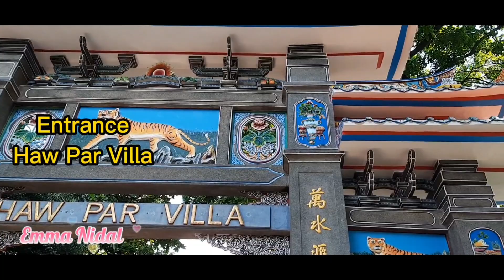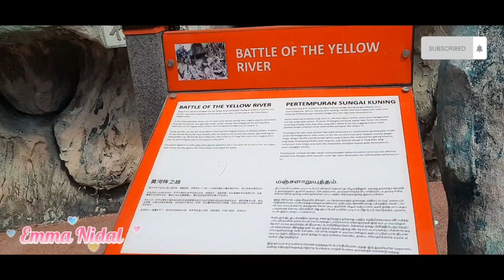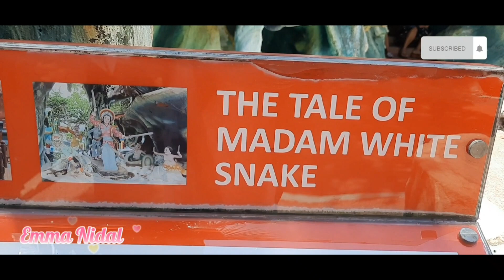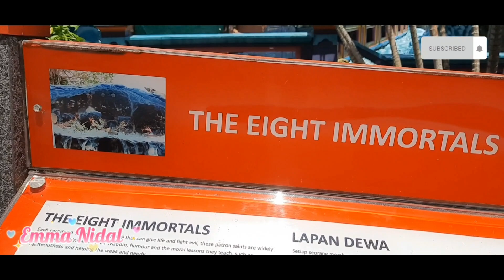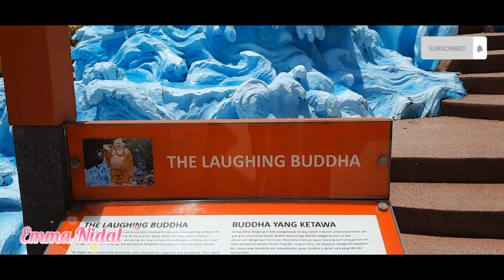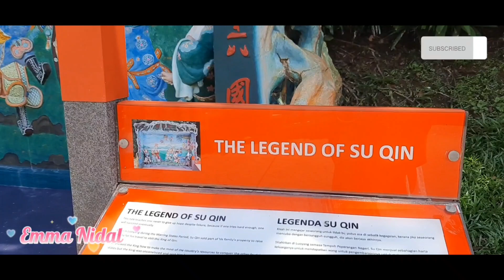My First Tour of Haw Par Villa Singapore/Emma Nidal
This is my first tour of Haw Par Villa Singapore. One of the popular local attractions. Contain of statues and giant dioramas depicting scenes from Chinese mythology, folklore, legends, history and illustrations of various aspects of confucianism. Hope you enjoy watching. Thank you for the love and support to my Channel 😊.